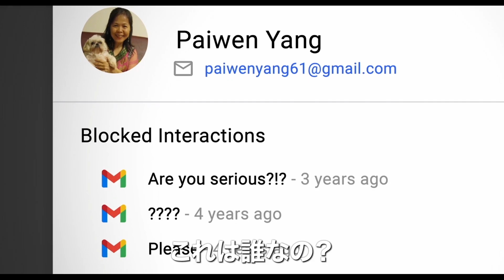映画『search サーチ2』（2023）予告編 全編パソコンの画面上でドラマが展開する『search/サーチ』の続編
映画『search サーチ2』（2023）
全編パソコンの画面上でドラマが展開する『search/サーチ』の続編
映画『search＃サーチ2』
原題 Missing

パソコンの画面上で物語が展開していくという斬新なアイデアと巧みなストーリーテリングでスマッシュヒットを記録したサスペンススリラー「search サーチ」のシリーズ第2弾。旅先で行方不明になった母親を捜すため、デジタルネイティブ世代の娘がSNSなどを駆使して捜索を試みる。

アメリカ・ロサンゼルスの女子高生ジューン(ストーム・リード)の母親が、南米コロンビアを旅行中に消息を絶つ。デジタルネイティブ世代のジューンは、検索サイトやSNSなどを駆使して捜索を試みるが、手掛かりはつかめなかった。母の失踪はSNSで瞬く間に拡散されて憶測が飛び交い、国境を越えた話題になっていく。さまざまな情報に翻弄される中、ジューンは真相を追い求める。

キャスト
ストーム・リード
ヨアキム・デ・アルメイダ
ケン・レオン

スタッフ
監督 ウィル・メリック
製作 ナタリー・カサビアン
searchはもちろん鑑賞済。ちなみに、zoomとSNSも観ています。PC画面上だけの作品といえばブラック・ハッカーもそうです。このようなパソコンの画面上だけでストーリーが展開されるサスペンススリラーが好きな私です。

前作では、父親が行方不明になった娘を捜索する内容でしたが、本作2では、娘が行方不明になった母親をインターネットを駆使して捜索する物語です。

続編なので、前作のネタバレ的なシーンが映っていたのに気づきました。その時点で前作未見の方は、観てから鑑賞した方が良いかと思いました。

開始早々、主人公の娘ジューンの勘が鋭く次々と親御さんやその彼氏のパスワード破りをやるスピードにたまげました。そして同時に次々と必要な情報をGoogle先生を使い検索。

一種の謎解きを見ている感覚のようだし、とにかく先の展開が読めないし、画面が凄い早く切り替わるので、頭の整理がつかないまま物語が進行していきます。

代行サービスってそんな物があったとは、最近の技術は凄い。そして最後が衝撃的でしたが、総じて、前作同様レベルに衝撃的でした。全てが伏線･･･。かなり楽しめました。

ウィルメリック 監督